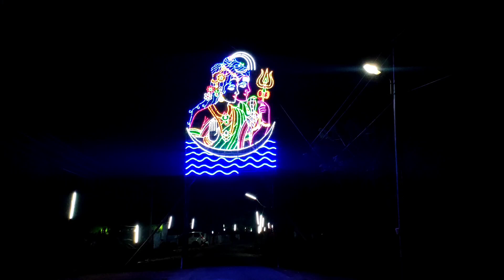குலசை தசரா | தாண்டவன்காடு to சிறுநாடார்குடியிருப்பு